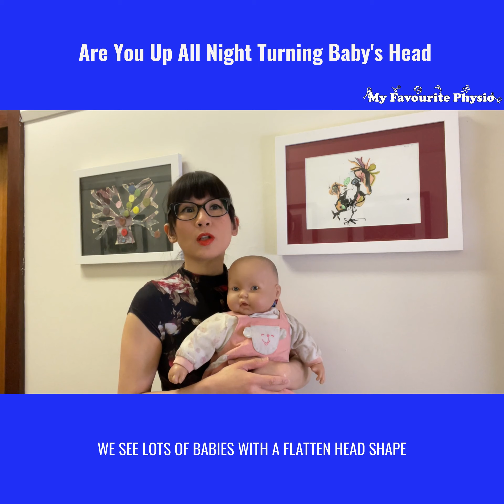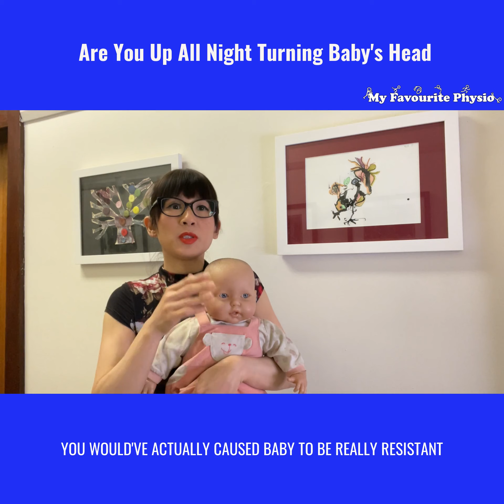Does your baby prefer to lie turning to one side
😬Does your baby👶🏻 prefer to lie turning to one side that they’ve ended up with a flat spot on the back of their head
🥴Are you up all night turning their head to the opposite side to stop the flat spot from getting worse

👇👇Watch this video to see Neesha, our Expert Paediatric Physiotherapist 🤓 share 3 Reasons WHY IT’S A BAD IDEA to be up all night trying to turn baby’s head 👶🏻 to the opposite direction.

If you have little one who you are concerned about their head shape, reach out to speak to one of our Expert Paediatric Physiotherapists 🤓at My Favourite Physio on 📱 or PM Myfavouritephysio, we would love to help your child achieve their best potential today! 🤗